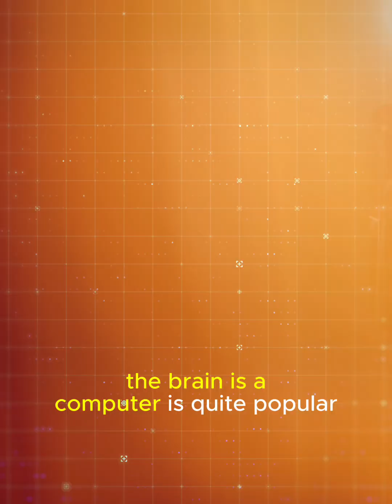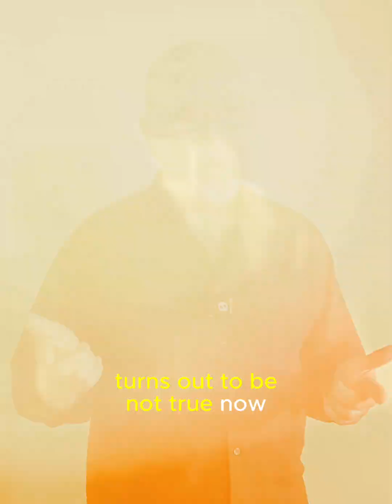The Meaning of "Rewire your Brain"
What does it really mean to rewire your brain?
Garnet Dupuis, inventor of NeuroVIZR, explains the deeper concept behind it.

Your brain is constantly changing, adapting, learning, and responding to new experiences.

With NeuroVIZR, you can experience habit rewiring sessions that help reset your mind, boost focus, and support deep relaxation through light and sound stimulation.

💡 Rewire your brain. Rethink your habits. Redesign your life.